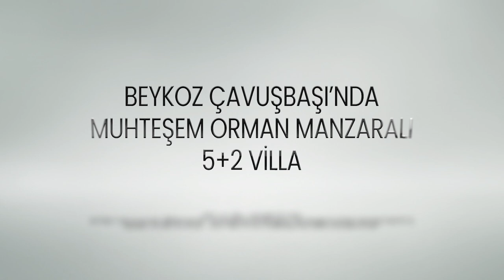REMAX CADDE - Hasan Karahasan/Fatma Bakan - BEYKOZ ÇAVUŞBAŞINDA MUHTEŞEM 5+2 MÜSTAKİL VİLLA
REMAX CADDE
Hasan Karahasan